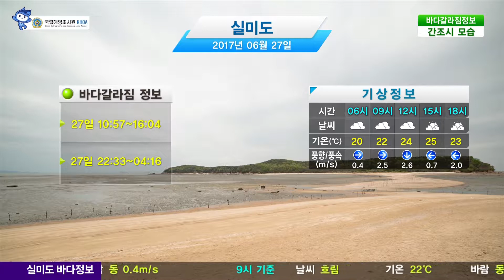[실미도 바다갈라짐 정보] 6월 27일 체험예보지수 좋음, 기온 24도, 풍속 3m/s / 해양예보 On바다